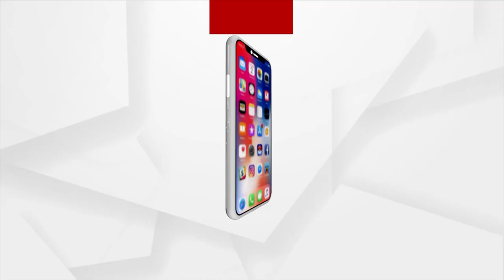HEADLINES 7AM : 13 NOV 2021 : ARGUS NEWS